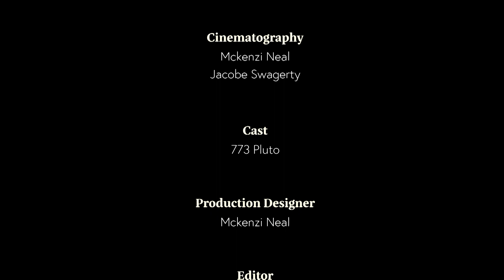Xplicit | 773Pluto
Xplicit Revivial! We are back with Xplicit, and we are coming with a new approach. We are welcoming a wide variety of artist and musicians. Come along with us on this new musical adventure.